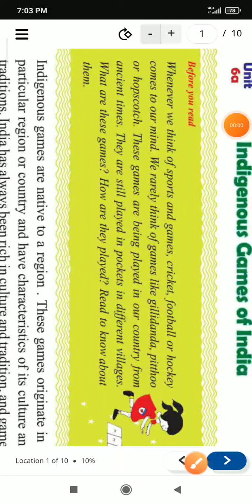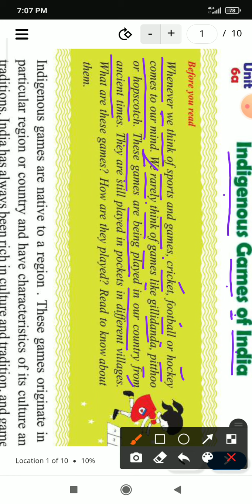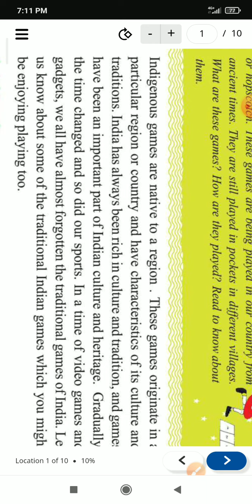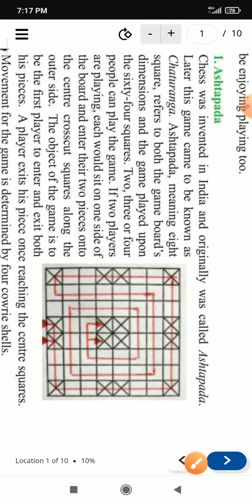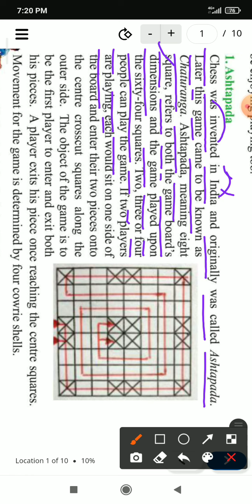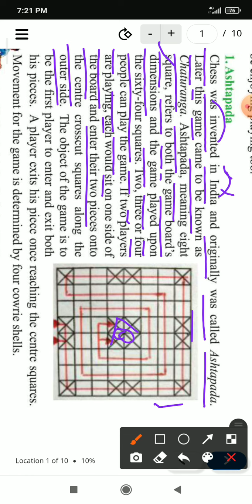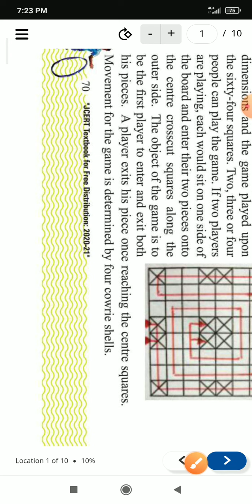Lesson-Indigenous games of India ,class-6, from jcert book (Daisy)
explanation of hindi meaning along with grammar used in sentence formation